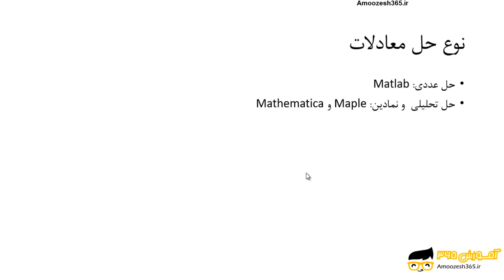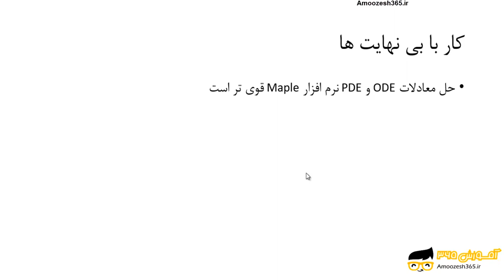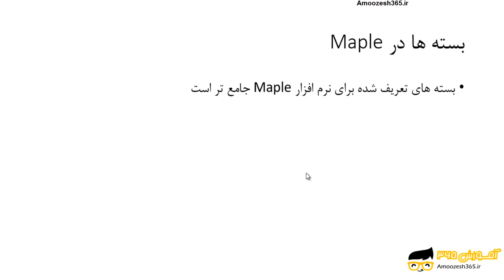مقایسه نرم افزار Maple با نرم افزارهای Matlab و Mathematica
مقایسه نرم افزار Maple با نرم افزارهای Matlab و Mathematica از دوره آموزش مبانی نرم افزار میپل